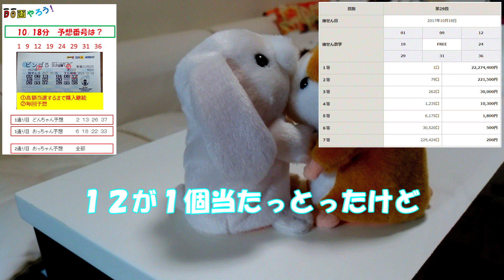【ビンゴ5結果】またまた当選なるか！？ 高額当選を夢見て第29回を予想した結果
2017/10/18分の結果発表です。
１通りは高額当選するまで買い続けます。